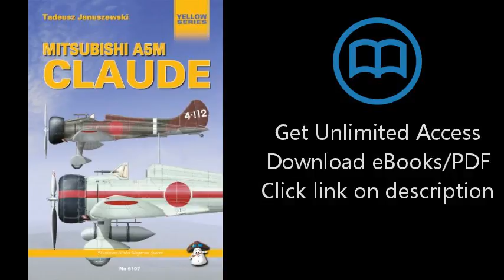Mitsubishi A5M Claude (Yellow Series)